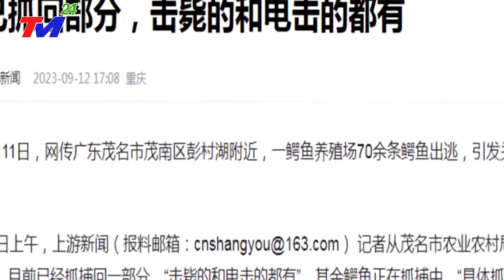Thâm Quyến hứng chịu trận mưa xối xả vượt quá giới hạn kỷ lục lịch sử Trung Quốc, 300.000 Dân di tản